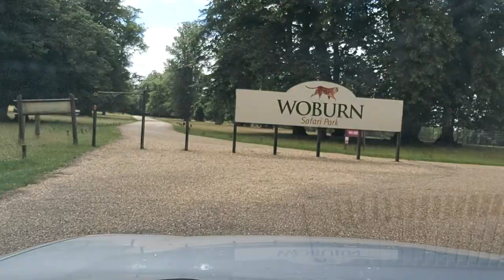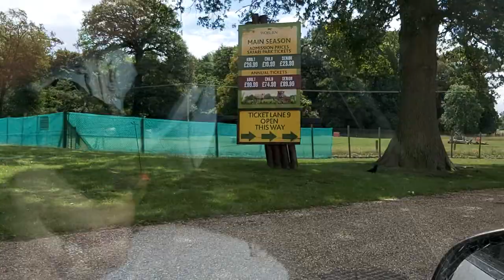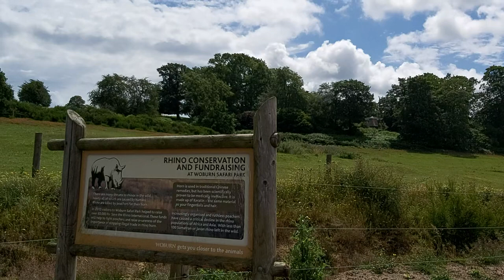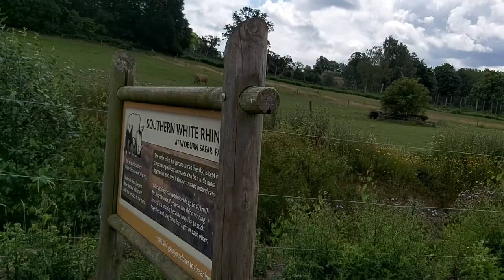ENGLAND. WOBURN SAFARI PARK. PART 1.АНГЛИЯ. WOBURN SAFARI PARK. ЧАСТЬ 1.